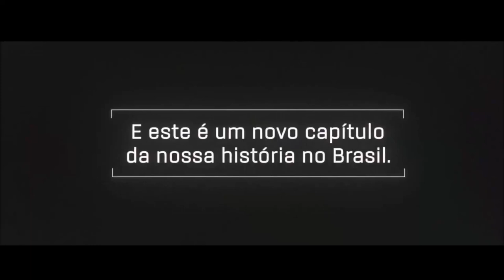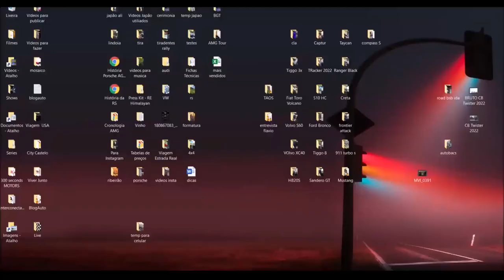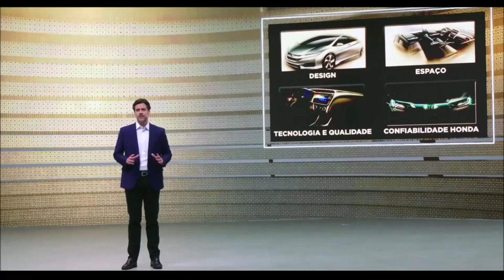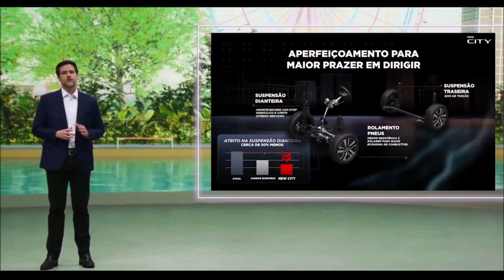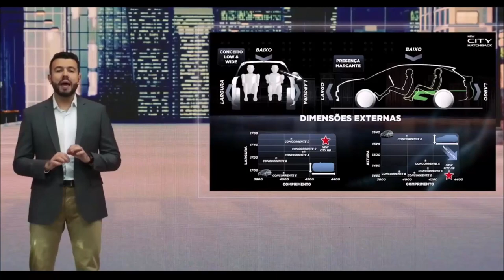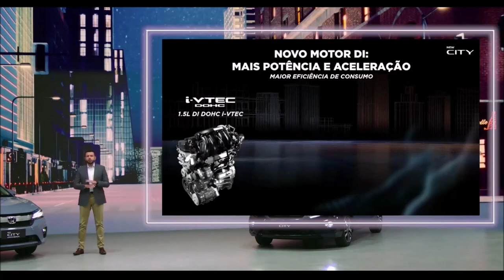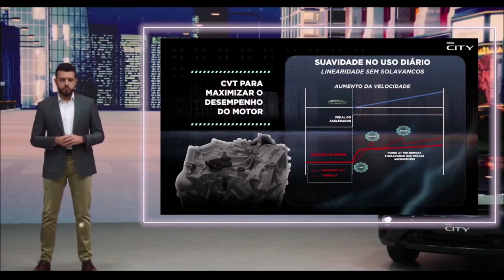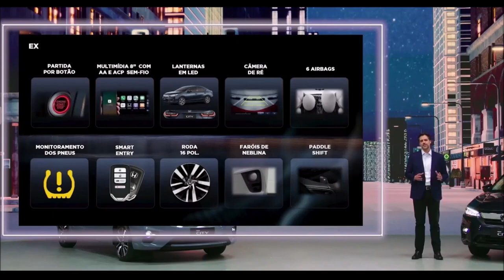HONDA CITY 2022 - LIVE OFICIAL DE LANÇAMENTO